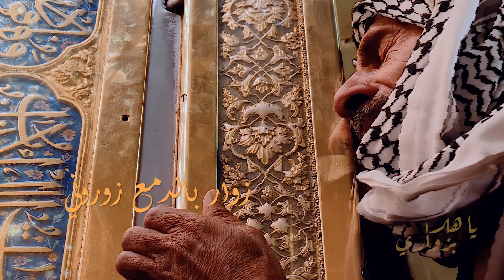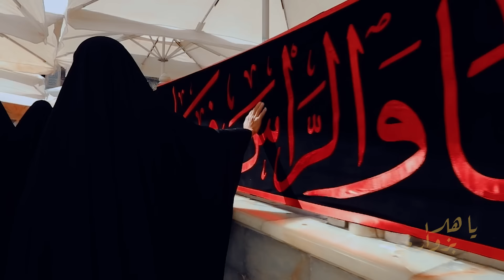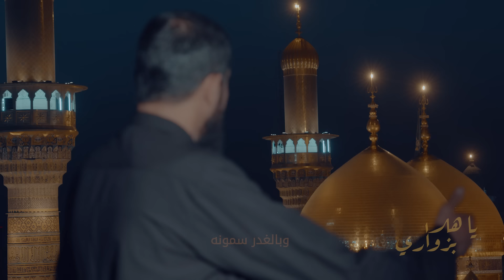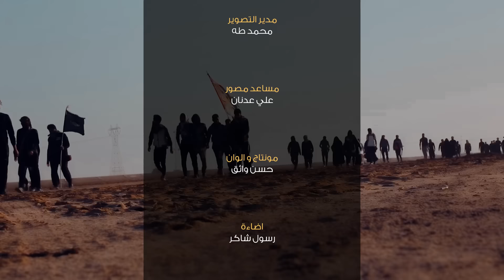يا هلا بزواري - الشيخ ميثم التمار | استشهاد الإمام الجواد.ع. (حصرياً) 2021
Maytham Al Tammar - Ya hala bzoare (EXCLUSIVE) | 2021

الحـــان : الشيخ ميثم التمار
كلمات : السيد نبيل ابو العيس الكاظمي
توزيع : محمد الغراوي
ماسترينغ : حسين الطليباوي
اخراج : محمد طه
انتاج : ميثم التمار 2021

الحسابات الرسمية لسماحة الشيخ ميثم التمار
ـــــــــــــ